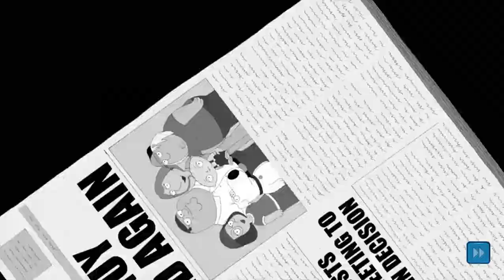Family Guy The Quest For Stuff Gameplay - Intro/Put Out Fire/Repair The Griffin House/Unlock Chris